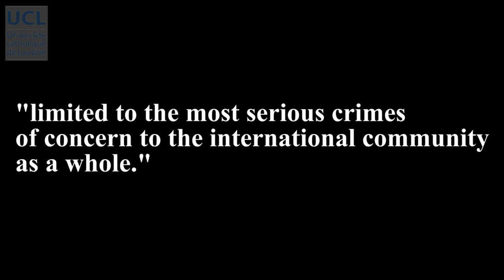81 ICC Jurisdiction